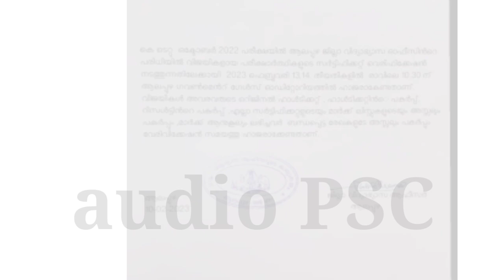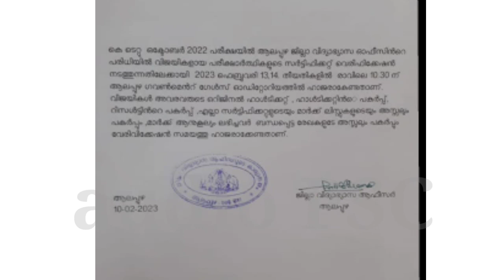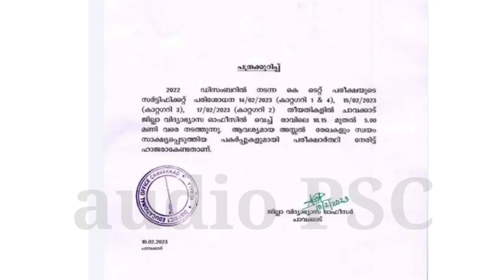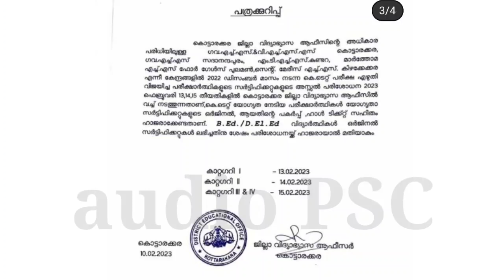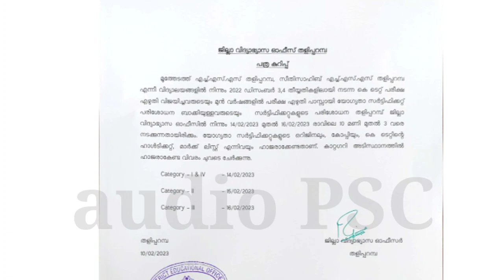KTET 2022/വീണ്ടും ചില VERIFICATION വിവരങ്ങൾ.../ഫെബ്രുവരി 13മുതൽ.....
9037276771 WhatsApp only